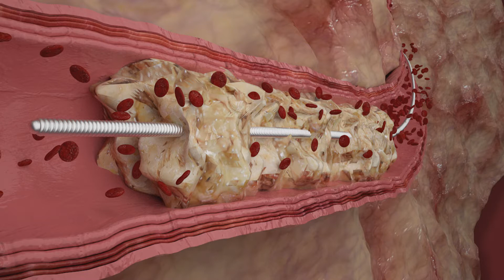InWIRE®️ is consists of an elastic stainless steel core wire.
InWire®️ is use for PTCA and PTA and consists of an elastic stainless steel core wire. InWire®️ platinum / iridium alloy coil provides radiopacity under high-resolution fluoroscopy at the distal end.

The distal surface has a hydrophilic polymer coating that forms a high lubricity. It has a non-damaging flexible tip and slippery body structure.

The distal tip is radiopaque. Fine control over challenging tortuous vessels and highly stenosed lesions. Polymer jacket provides advanced slip performance with superior torque and support. Can be used to enter and insert a diagnostic or interference device in the coronary vessels and is used to access and pass the lesion in a target lesion.